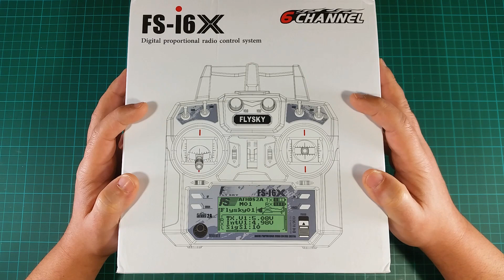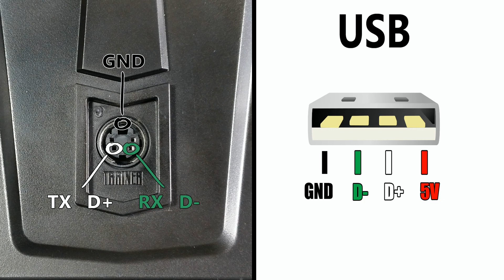FlySky FS-i6X - Custom DIY Data Cable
*FlySky FS-i6X:*

▶ *SIMULATOR CABLE (NOT FOR FIRMWARE UPGRADE):*